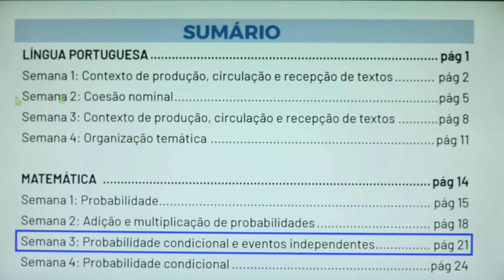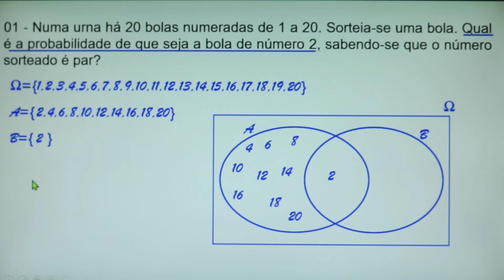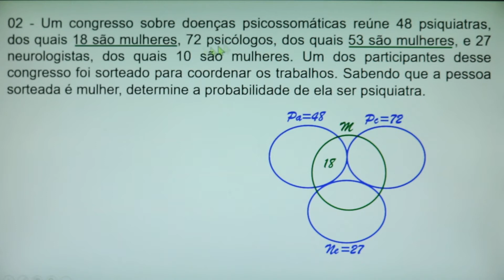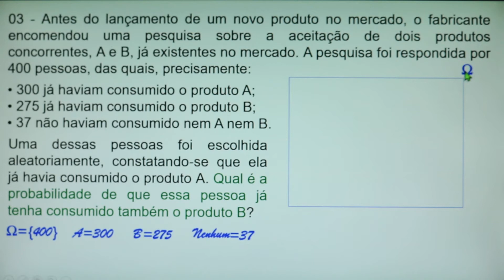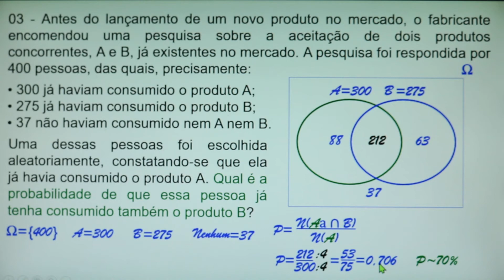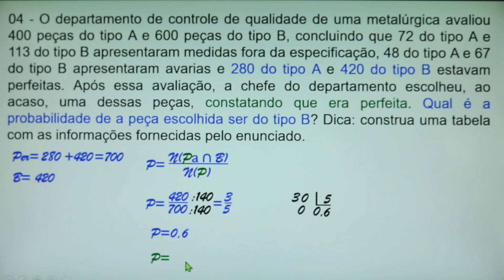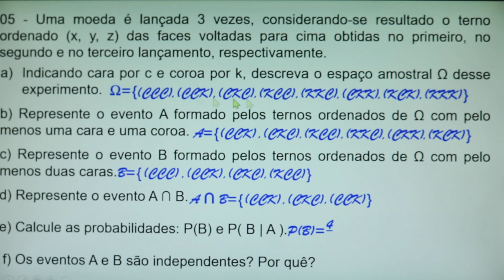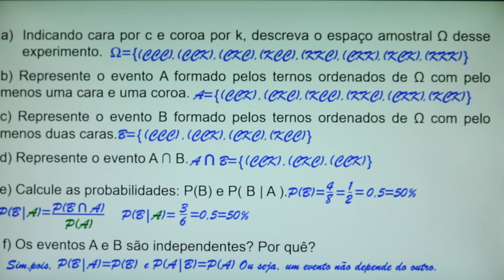Correção das atividades da Semana 3, do PET Volume 7, do 3º An do Ensino Médio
O Canal matemática Simples & Prática traz para você, aluno do3º Ano do Ensino Médio, nesta vídeo aula, a Correção detalhada e clara das Atividades da semana 3, do PET volume 7, cujo tema é: Seção feita por planos paralelos  à base de sólidos geométricos. Para você que quer muito mais que copiar resolução, quer aprender , com quem entende do assunto, vale a pena assistir!
01 - Numa urna há 20 bolas numeradas de 1 a 20. Sorteia-se uma bola. Qual é a probabilidade de que seja a bola de número 2, sabendo-se que o número sorteado é par?
23
02 - Um congresso sobre doenças psicossomáticas reúne 48 psiquiatras, dos quais 18 são mulheres, 72 psicólogos, dos quais 53 são mulheres, e 27 neurologistas, dos quais 10 são mulheres. Um dos participantes desse congresso foi sorteado para coordenar os trabalhos. Sabendo que a pessoa sorteada é mulher, determine a probabilidade de ela ser psiquiatra.
03 - Antes do lançamento de um novo produto no mercado, o fabricante encomendou uma pesquisa sobre a aceitação de dois produtos concorrentes, A e B, já existentes no mercado. A pesquisa foi respondida por 400 pessoas, das quais, precisamente: • 300 já haviam consumido o produto A; • 275 já haviam consumido o produto B; • 37 não haviam consumido nem A nem B. Uma dessas pessoas foi escolhida aleatoriamente, constatando-se que ela já havia consumido o produto A. Qual é a probabilidade de que essa pessoa já tenha consumido também o produto B?
04 - O departamento de controle de qualidade de uma metalúrgica avaliou 400 peças do tipo A e 600 peças do tipo B, concluindo que 72 do tipo A e 113 do tipo B apresentaram medidas fora da especificação, 48 do tipo A e 67 do tipo B apresentaram avarias e 280 do tipo A e 420 do tipo B estavam perfeitas. Após essa avaliação, a chefe do departamento escolheu, ao acaso, uma dessas peças, constatando que era perfeita. Qual é a probabilidade de a peça escolhida ser do tipo B? Dica: construa uma tabela com as informações fornecidas pelo enunciado.
05 - Uma moeda é lançada 3 vezes, considerando-se resultado o terno ordenado (x, y, z) das faces voltadas para cima obtidas no primeiro, no segundo e no terceiro lançamento, respectivamente. a) Indicando cara por c e coroa por k, descreva o espaço amostral Ω desse experimento. b) Represente o evento A formado pelos ternos ordenados de Ω com pelo menos uma cara e uma coroa. c) Represente o evento B formado pelos ternos ordenados de Ω com pelo menos duas caras. d) Represente o evento A ∩ B. e) Calcule as probabilidades: P(B) e P( B | A ). f) Os eventos A e B são independentes? Por quê?